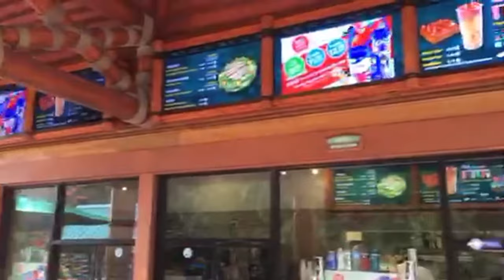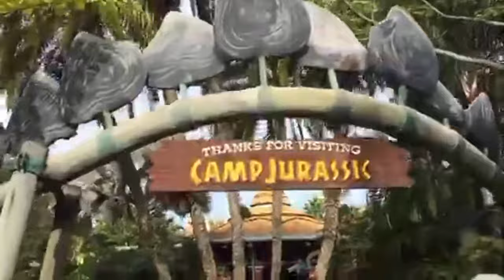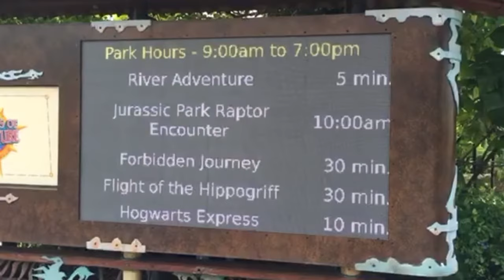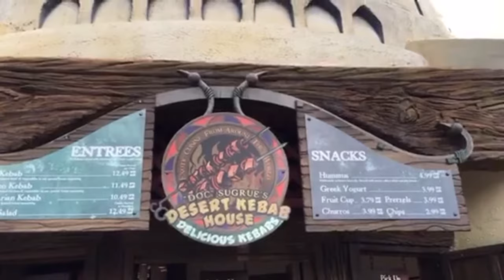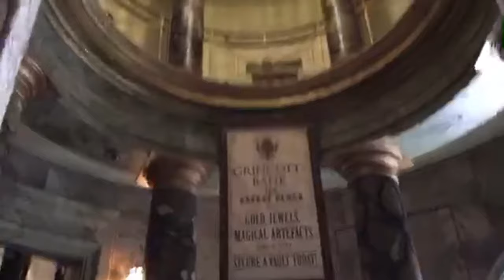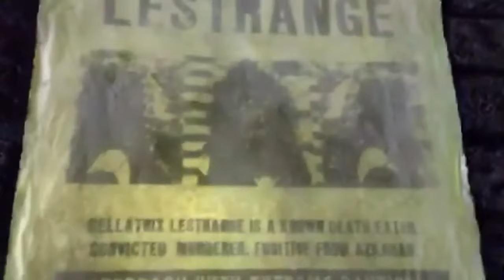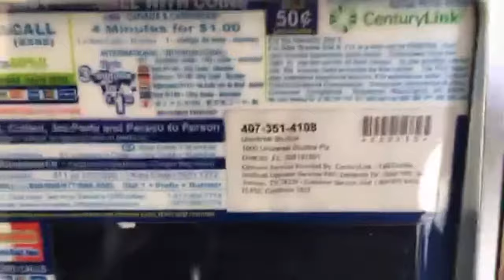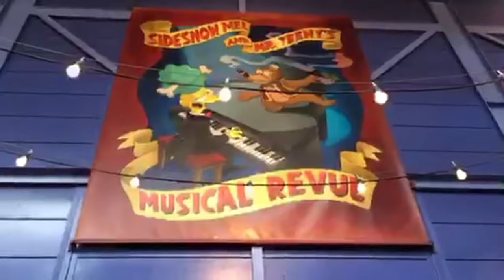Morning walk around IOA and USF (periscope archive) 1-21-2016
Periscope archive of morning walk around Islands of Adventure and Universal Studios Florida at Universal Orlando. Includes full ride on the Hogwarts Express from Hogsmeade to Diagon Alley. Originally broadcast 1/21/2016 by Seth Kubersky for TouringPlans.com